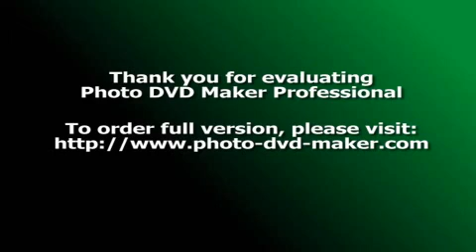gipsy BengoreČawe WS Gipsy LukyBand (OFICIIAL) 2017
lada WS lukas trebisou heh